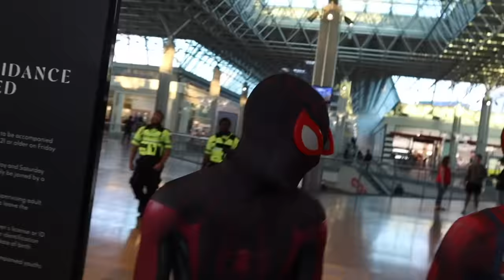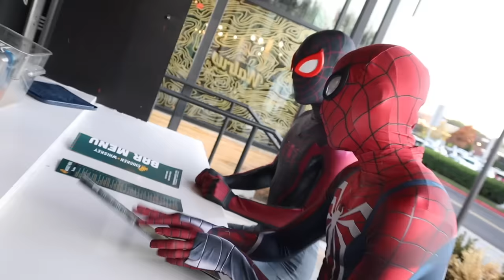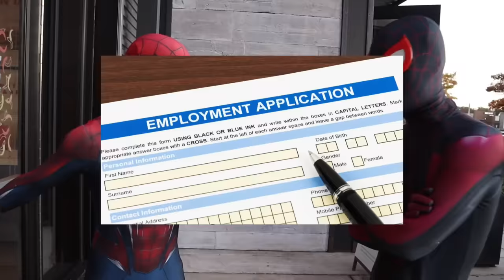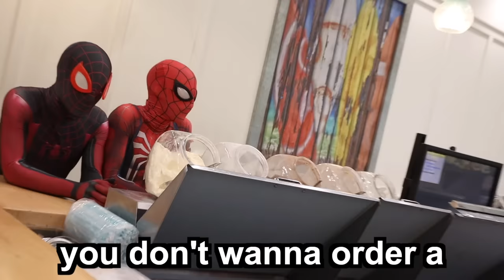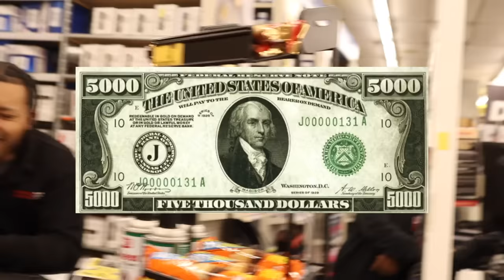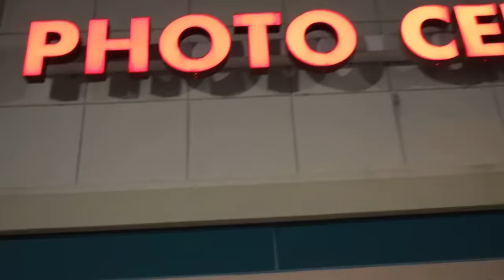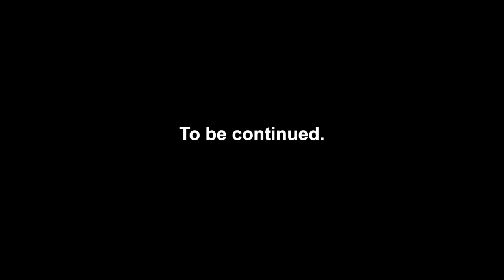2 SPIDER-MAN BUY SPIDER-MAN 2 (PS5!!!) [Part 2]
In this Marvel's Spider-Man parody, PS5 Peter Parker (Yuri Lowenthal from Wish) and PS5 Miles Morales (Nadji Jeter from Walmart) visit GameStop again in an attempt to get Spider-Man 2 for PlayStation 5.